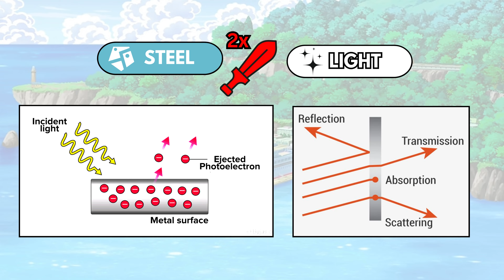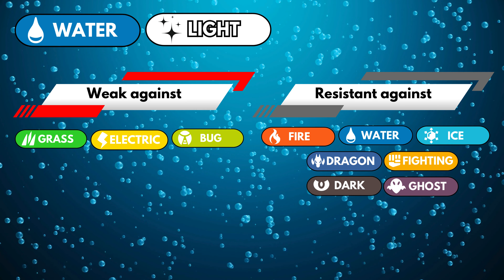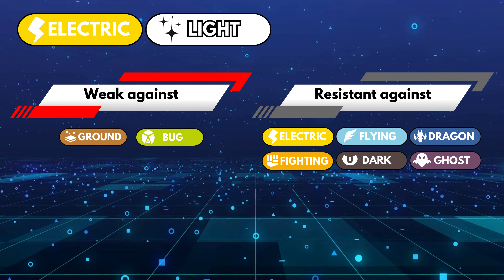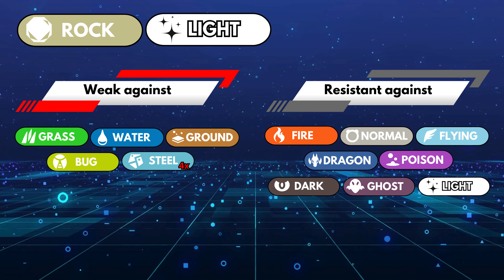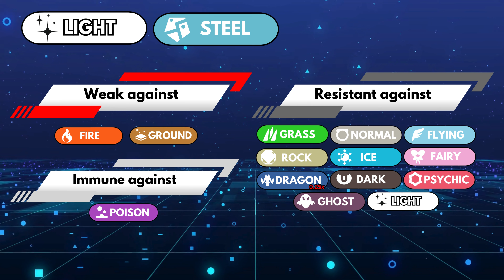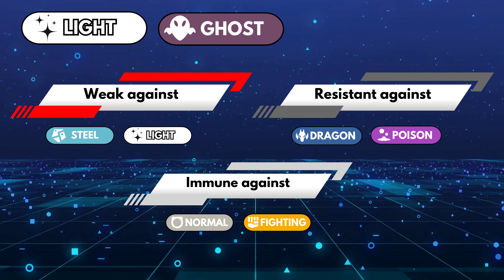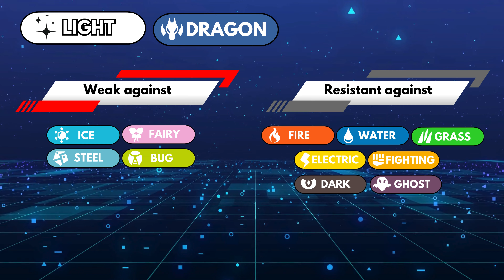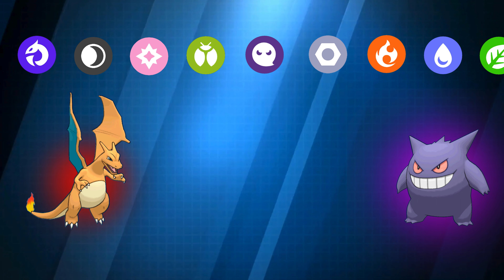Giving Pokemon a new type: Light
In this video, I delve into the fascinating world of Pokémon types, which play a crucial role in both competitive battles and casual playthroughs. Understanding type matchups is essential for success in battles, whether facing Gym Leaders or the Elite Four. However, Pokémon types aren't always accurately reflective of their characteristics.

To address this, I introduce the concept of a new typing: the Light type. I begin by exploring its weaknesses, resistances, and offensive matchups. Then, I discuss existing Pokémon that could be reclassified as Light type, explaining my choices and analyzing their defensive and offensive capabilities.

Sit back, relax, and enjoy the video as we delve into this intriguing aspect of Pokémon lore.

00:00 The Light type
00:17 Weaknesses
00:42 Resistances
01:26 Offensive advantages
02:07 Offensive disadvantages
02:43 Fire/ Light
03:12 Water/ Light
03:51 Grass/ Light
04:26 Electric/ Light
04:46 Light/ Flying
05:11 Rock/ Flying
05:33 Ice/ Light
05:57 Fairy/ Light
06:29 Steel/ Light
06:59 Poison/ Light
07:26 Light/ Ghost
07:48 Bug/ Light
08:12 Dark/ Light
08:49 Light/ Dragon
09:13 Ground/ Light
09:35 Psychic/ Light
10:08 Normal/ Light